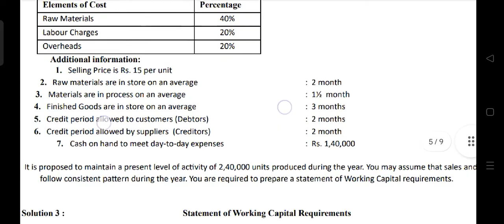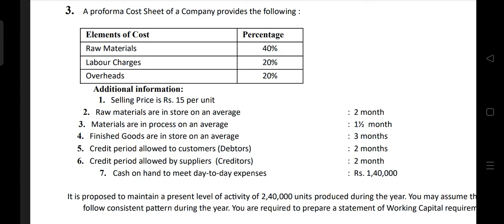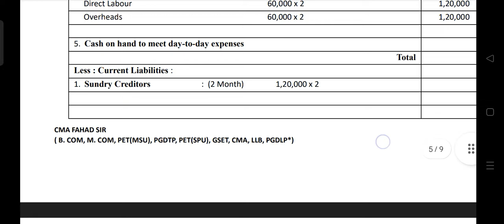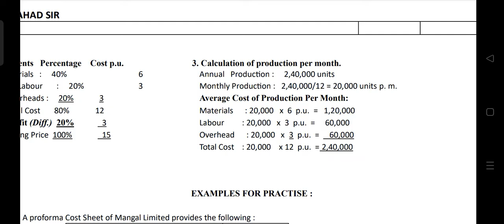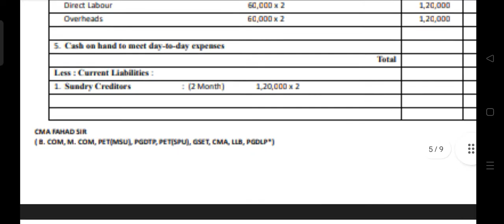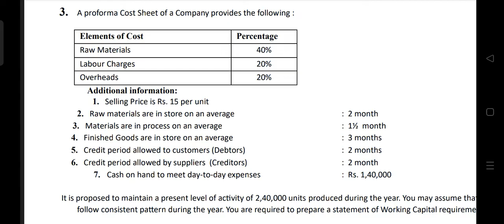FM SEM 5 UNIT 2 WORKING CAPITAL MANAGEMENT SUMS 3 10 TO 12 marks sums TY B. COM MSU